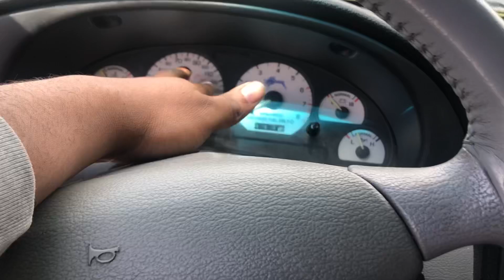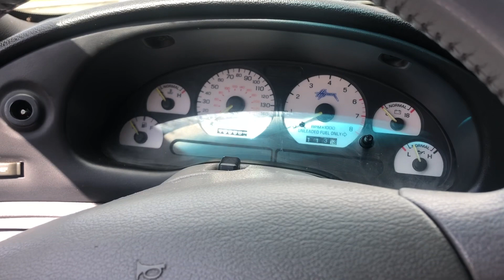Letting My Friend Drive My Mustangs